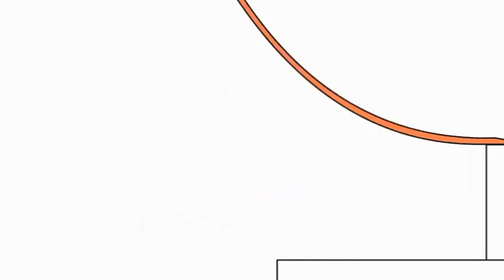21 січня 2023 21:21(3)